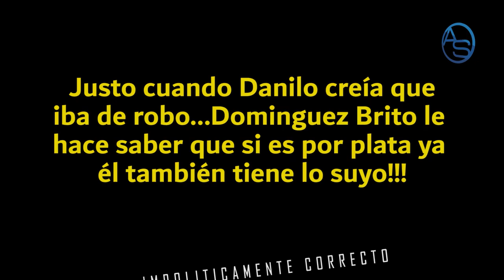¿Por Qué Manuel Estrella va Contra Danilo Medina? ¿Con quién se le tranca el juego al Expresidente?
Francisco Domínguez Brito es uno de los Presidenciales del PLD, de cara al año 2024 y a continuación en Primicia les traigo la Jugada que acaba de implementar Francisco Domínguez Brito para hacerle frente de tú a tú a
Danilo Medina, tanto en la Presidencia del Partido así como en la nominación a la Candidatura Presidencial del 2024!

00:00 Logo Full "Impoliticamente Correcto"
1:40 Lo que necesita Danilo Medina urgentemente!
2:56 La ambivalencia que anida en el interior de Danilo Medina
4:12 Porque hay que besarle la mano a Danilo Medina en el PLD
6:02 Los Partidos más allá de lo político!
9:13 Como Manuel Estrella escapó de todo!